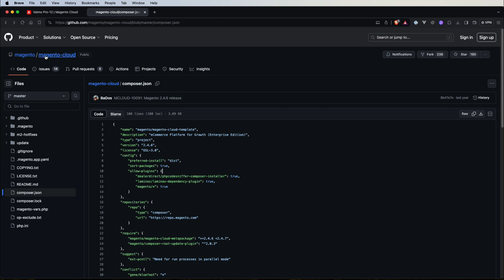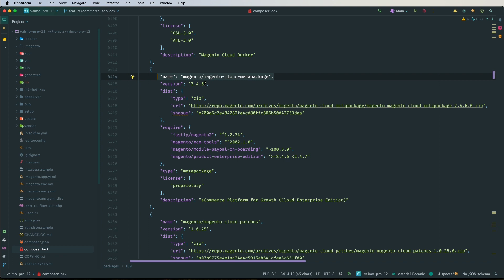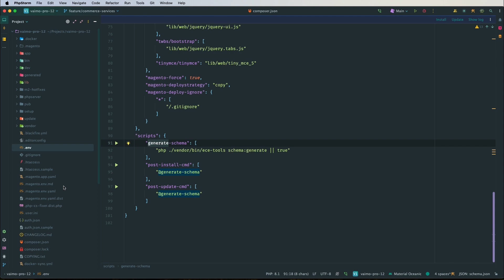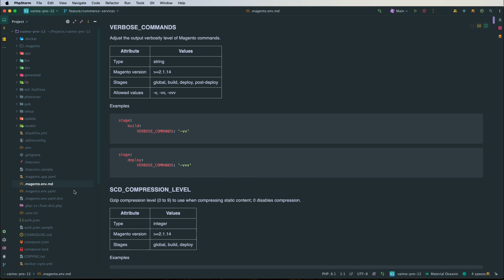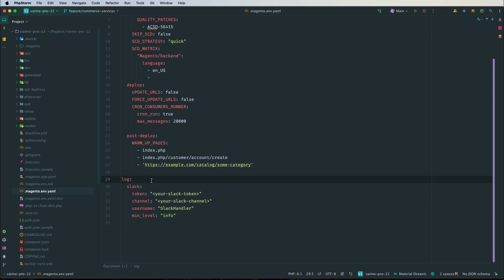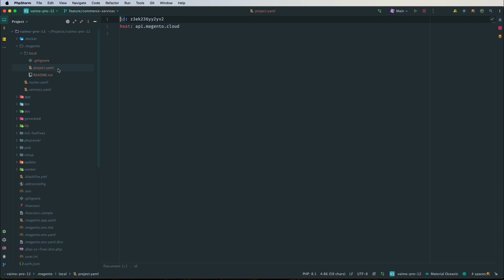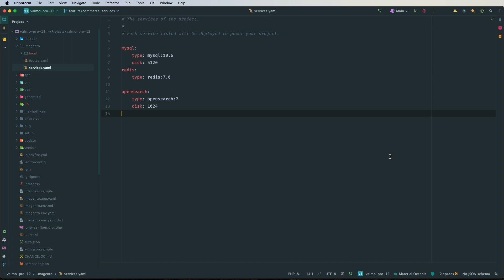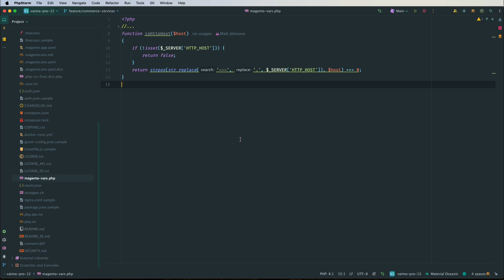7. Adobe Commerce Cloud: Project Structure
Hello!

In this video, you'll get to explore the composer.json of the Adobe Commerce Cloud project, various configuration files, and a quick overview of the purpose of each file.

🙏 Big Thanks to Vaimo

A huge shout-out to Vaimo for letting me use Adobe Commerce Cloud in creating this video. Their support made it all possible!

00:00 composer.json
03:15 magento.env.yaml
05:12 magento.app.yaml
06:14 .magento directory
07:53 magento-vars.php and php.ini